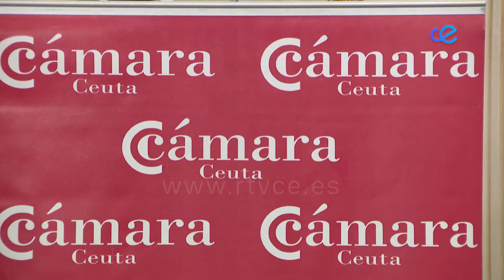Vuelven los tan esperados ``BUYBONOS´´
Vuelven los tan esperados ``BUYBONOS´´. Esta Navidad la Cámara de Comercio junto a la ciudad de Ceuta han decidido reactivar esta campaña con el fin de fomentar las compras en la ciudad y ayudar así al comercio local.